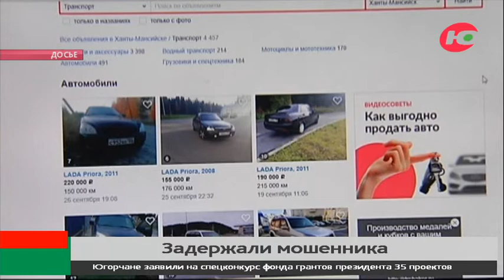Югорские полицейские задержали мошенника из Новосибирска